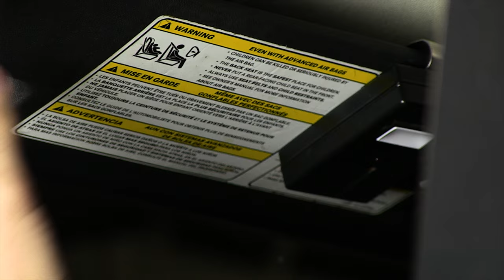Top 3 Stolen Trucks and Simple Tips to Prevent Your Truck From Being Stolen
The Hot Wheels report was recently released and we looked it over to get you numbers on which trucks get stolen the most, which states your truck is most likely to be stolen from, and some quick and easy tips to prevent your vehicle from being stolen.

Transcript:
It’s a scene you hope you never have to encounter. You’re walking back to your truck, you know this is where you parked, but it’s not there. There’s only one thing it could be.

Your truck was stolen.

Hey guys, Ken here with 4WheelOnline. And stick around until the end, we want to hear about your truck theft stories.

You never want to experience it, but sometimes life sucks. Losing your truck isn’t as horrible as losing a loved one, obviously, but if you love your truck, sometimes it’s close.

Now, we don’t mean the kind of hot wheels you played with as a kid. While those are awesome we’re talking about the top 10 vehicles stolen in 2015.

3 out of the top ten were trucks. Which state do you think had the most truck thefts?

If you guessed Texas you’d be right. A huge 18,400 trucks parted ways with their owners last year in Texas.

California is second with nearly half that at 10,500. Third is where thefts per state drop off in a huge way. Florida lands at 3,400 and the numbers only go down from there.

I guess this makes sense though. Texas and California are the two most populous states. And they’re also states that have a lot of industry like oil and farming.

If you’ve ever driven through rural Texas then you know just how many trucks are there.

Plus they like big things there, in Texas. California, I don’t know what they like.

So, which truck was stolen the most? Let’s start at the least stolen and move up.

Coming in at 6 out of 10 overall is Dodge full size pickups with 11,212 stolen last year.  The report doesn’t say which models specifically, but does show 2001 and 2004 model years as the most stolen.

Chevy full size trucks are 4th overall on the list which 2.5 times as many stolen compared to dodge at 27,771. The 2004 model year makes up the largest portion of that number at 15% of the total.

And, the number 1 most stolen truck, the number 3 most stolen vehicle in America is Ford full size trucks for a total of 29,396.

So if you have a Ford full size truck, you probably want to keep listening.

Is this surprising? Trucks are getting more popular every year and the rankings fit in with sales numbers. It’s simple math that the truck that is sold the most would also be stolen the most.

But how can you prevent your truck from being stolen? Here’s a few simple tips:

Now, the first one is obvious. Double check that your doors are locked. Unless of course you’ve got a soft top jeep because it’s not cheap to replace a cut soft top.

Don’t leave a spare key in your car. Just don’t do it. No putting your keys under your visor and flipping them down. There’s a reason it’s in the movies, people actually do it and then their cars get stolen. Idiots.

Park in a well lit area, thieves hate being seen.

If your truck doesn’t have one, install some sort of alarm.

But the best method, period, is to use some sort of immobilizing device, this could include smart keys, starter, ignition and fuel pump disablers, fuse cut-offs, or hidden kill switches.

Has your truck been stolen? Have you ever stolen a truck? Tell us the story and what the end result was. Did the thief get caught? Are you still in jail? Was your truck ever found? If it was did you get it back in one piece or was it a total loss?

Then be sure to thumbs up and share. Unless you stole it of course.

Until next time, I’m ken, with 4WheelOnline and you’ve just been refreshed.